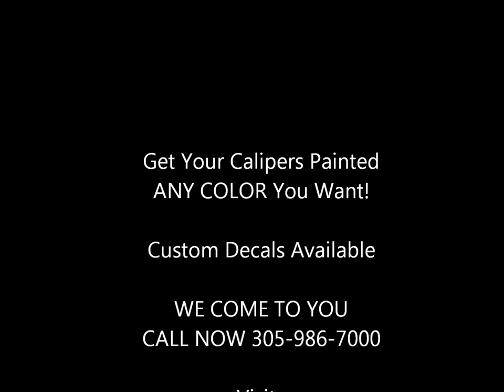PAINT MERCEDES CALIPERS RED - Paint Calipers Red, Paint Calipers Blue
You can have any color caliper you want, and get them painted professionally while on the car + while you're at work or home.

Wheel Repair + Rim Painting services also available. Visit OptiCarCare.com, YouTube.com/ShowroomAutoCare, or